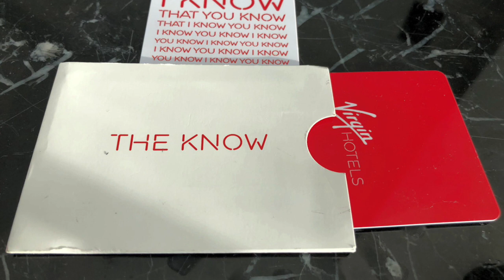Virgin Hotel San Francisco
Virgin Hotel San Francisco certainly has a wow factor, not only because of its quirky on brand touches, but also thanks to the warm and engaging staff. A stay at Virgin Hotel San Francisco certainly is not bland, so if you’re looking for accessible accommodation in San Francisco with a rock star vibe, this hotel may be a good choice..